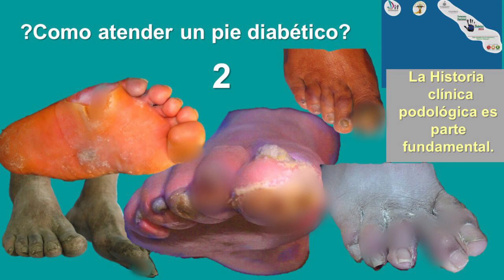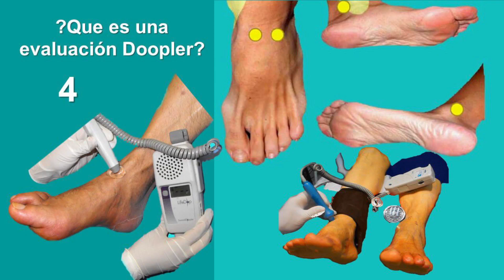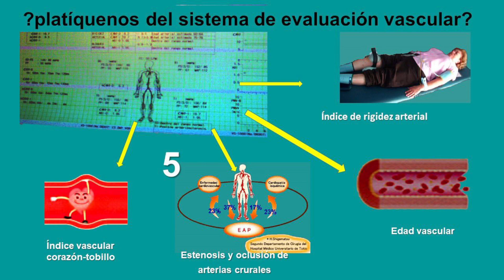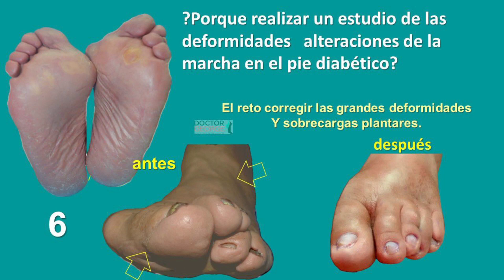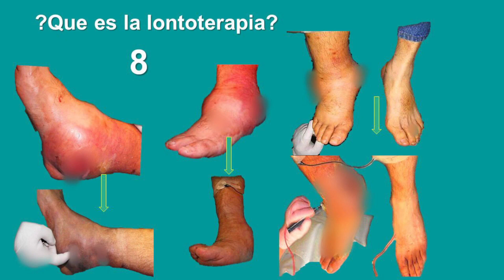Pie diabetico, su evalucaion vascular l Dr. George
Muchas gracias a nuestro maestro podologo Dr. Jorge Hernandez, director de Dr. George, podologos profesionales, por acompañarnos hoy en el diamundialdeladiabetes y hablarnos del pie diabetico, un padecimiento muy comun y que en drgeorge puede tratarse.